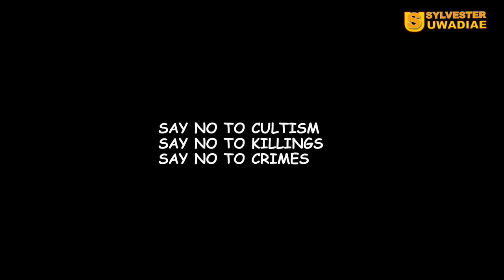DOGGED QUEENS [FULL CHAPTER] - LATEST BENIN MOVIE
DOGGED QUEENS [FULL CHAPTER] - LATEST BENIN MOVIE 2023.  A film Produced by Jerry Benard Njoku" A.k.a Jerry Jerron. Is a must-watch Nigerian Indigenous movie (Benin Movie) that will entertain and enlighten you.